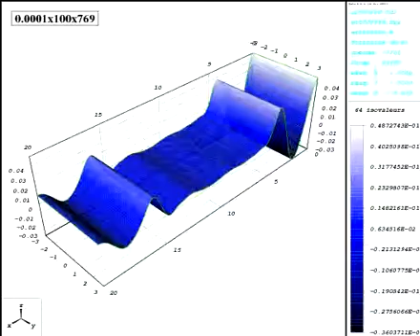Numerical simulation of wave propagation